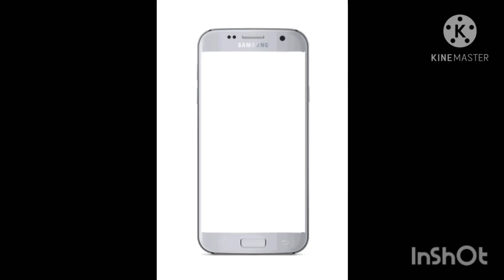Broasted gobi# cauliflower broasted# Sam world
Ingredients

First marinating..

cauliflower
3 tspn curd
Ginger garlic paste 1tspn
Pepper pwdr 1/2 tspn
Kashmiri chilly pwdr 1/2tspn
Salt

Second marinating

1/2 cup maida
1/4 cup corn flour
Salt
Pepper pwdr 1/2tspn
Kashmiri chilly pwdr 1/2 tspn

Try & send feed back